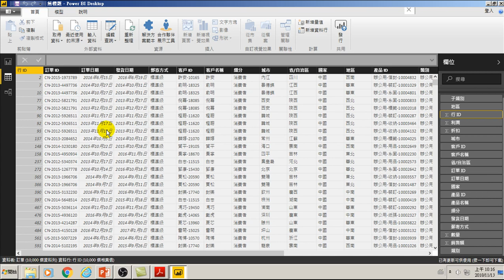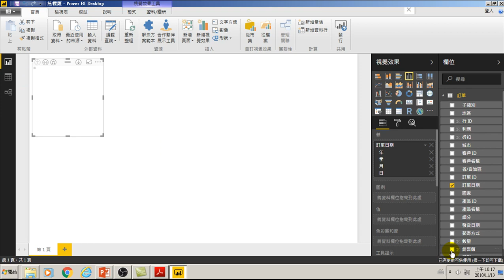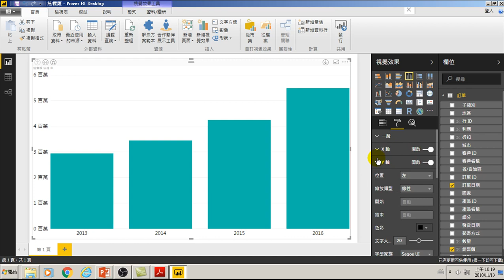用Power BI做大數據分析進階-11.做出老闆想看的報表 各年銷售統計